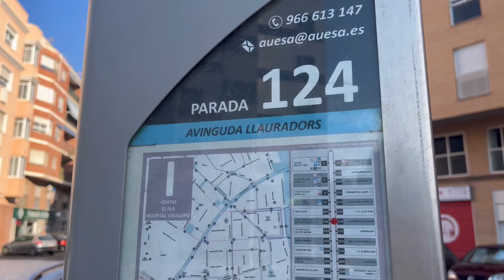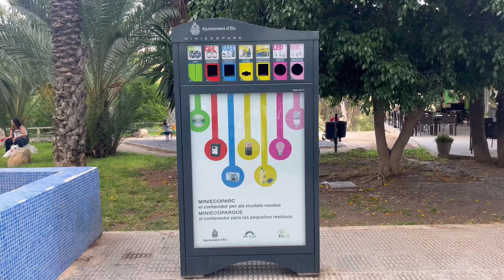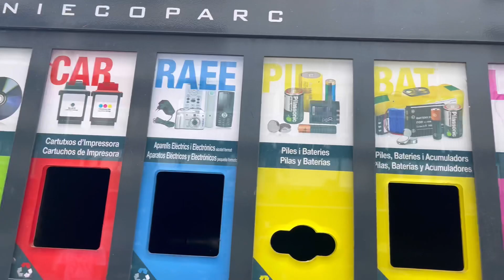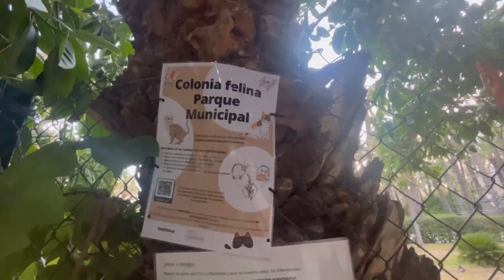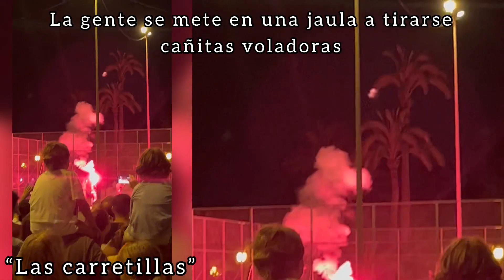Pros y Contras de vivir en Elche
Hoy quiero mostrarles ELCHE, esta hermosa ciudad de la comunidad Valenciana. La ciudad del SOL y PALMERAS ☀️🌴
Estuve viviendo aquí unos meses debido a que mi cuñado y su esposa están residiendo acá hace 3 años. Tuvieron la amabilidad de hospedarnos, y ayudarnos. Las migraciones no son nada fácil  así que tener alguien que te de una mano para acomodarte es impagable! ♥️

Es la ciudad mas baratas que vimos hasta el momento, puedes encontrar alquileres de €550 con 110m2 y cochera incluida!!

👨‍👩‍👧‍👧 Es una ciudad MUY TRANQUILA Y FAMILIAR. La mayoría de su población es gente adulta. (Si estas buscando un ambiente mas juvenil, este podría No ser el lugar indicado)
La vida aquí tiene un tiempo mas pausado comparado a las grandes ciudades.

🛫 Tiene AEROPUERTO INTERNACIONAL compartido con Alicante, lo cual hace que el acceso y el traslado a otros países sea accesible.

En cuanto al TRANSPORTE PÚBLICO es muy limpio, tiene una APP donde podes ver los horarios (generalmente son puntuales), lo único malo es que la FRECUENCIA ES BAJA, pasan cada 15’.

🚞 El TREN DE CERCANÍAS conecta ALICANTE- MURCIA y tiene una frecuencia que va cambiando. Puede ser de 1h-1:30h o 2h si es fin de semana.

🚕 El servicio de TAXIS para nosotros no es bueno, nunca tienen coches cuando llamamos. Después de las 00hs solo podes reservar para ir al aeropuerto o Alicante, así que dependes de la suerte para encontrar un auto disponible. (NECESITAS MUUUCHA SUERTE 🍀)

⚠️ EL SERVICIO EN GENERAL TIENE UNA FRECUENCIA QUE POR AHÍ NO SE ADAPTA A TUS HORARIOS LABORALES ASI QUE, SI QUERES VIVIR AQUÍ TE RECOMIENDO COMPRAR UN AUTO PARA MOVERTE CON MAYOR LIBERTAD.
(PODES ENCONTRAR COCHES POR €800)

🩺 En la SALUD PÚBLICA hay opiniones MUUUY variadas. Yo pude hacerme la tarjeta SIP (la necesitas para que te atiendan de forma gratuita). Pedi hacerme unos chequeos anuales y como tengo un sólo riñón me han solicitado unos análisis más exactos. La verdad que conseguí los turnos y los resultados muy rápido. Lo único que me han pedido son los análisis anteriores que comprueban que tengo un sólo riñón.

☀️Clima: tiene 300 dias de clima cálido, soleado. Y solamente lluvias 60 días al año.
DATO… acá el SOL se siente MUY FUERTE! Y si te gusta la lluvia y tormentas, te aseguro que llega un momento que las extrañas!!! Lo positivo de esto es que no tienes que ir al trabajo mojado 😅

🌴 ELCHE TIENE UN PULMÓN VERDE EN MEDIO DE LA CIUDAD QUE ES EL MAS GRANDE DE TODA EUROPA! Ocupa 500 hectáreas y tiene entre 200.000 y 300.000 ejemplares 😱
 Tiene muchos rincones y espacios diferentes para sorprenderte cada vez que vayas a visitarlo! ES HERMOSO!

 👉🏼TIENE PLAYAS PROPIAS A 15KM DEL CENTRO DE LA CIUDAD. 🏖👍

Es la ciudad por excelencia en la fabricación de zapatos pero el resto de lo rubros laborales tienen mucha demanda también. El único rubro que no funciona es el nuestro como Bailarines de Tango 😂

♦️ CENTROS COMERCIALES!!!
Algo de lo que no hable en el video es de la actividad de óseo. Elche tiene UN SÓLO SHOPPING el “Aljub” (con patio de comida, locales de ropa, cine y bowling). Y tiene un “CORTE INGLÉS” donde están las marcas mas caras.
Ambos CIERRAN LOS DOMINGOS! Así que si sos muy del Shopping es algo para tener en cuenta. Los días de semana por la TARDE también suelen cerrar los locales del centro en el horario de la siesta.

🇪🇸 Los Ilicitanos y Españoles en general son muy arraigados a sus TRADICIONES. Claro que respeto las tradiciones de cada país pero algunas no comparto. Aquí en Elche (creo que en toda España también) son de FESTEJAR Y TIRAR MUCHOS COHETES Y FUEGOS ARTIFICIALES.
 Si tienes niños o mascotas que sufran con los ruidos, NO es una ciudad recomendable 🤷🏽‍♀️
Lo que SI ME GUSTA MUCHO, son los desfiles y las fiestas de Dj’S ❤️

👉🏼 MI CONCLUSIÓN :

En este momento no encaja con nuestro proyecto laboral, estamos en búsqueda de otras ciudades. Necesitamos una ciudad con mas de movimiento y juventud.
Elche es ideal para disfrutar en familia con un ritmo tranquilo. La realidad es que tiene casi TODO!

✅ BUENA CONEXIÓN
✅ PLAYAS
✅ CIUDAD LIMPIA
✅ FAMILIAR
✅ TRANQUILA
✅ BARATA
✅ SEGURA
✅ BUEN CLIMA
❌ SERVICIO DE TAXIS
❌ FRECUENCIA DE TRANSPORTE

NADA QUE NO SE PUEDA SOLUCIONAR CON MONOPATÍN, MOTO O AUTO!!!

Espero que les haya gustado el video y sobretodo que les haya servido!

Gracias por acompañarme una vez mas 🙂

Créditos musicales
Músico: EnjoyMusic
Músico: @iksonmusic
Musica proporcionada por Tu musica sin copyright
Canción: Flamenco
Flamenco de FRANCISCOKEEP PRODUCCIONE está postrada bajo una licencia Creative Commons.